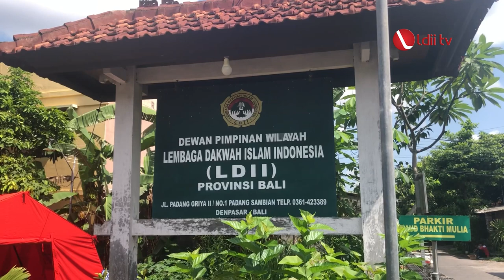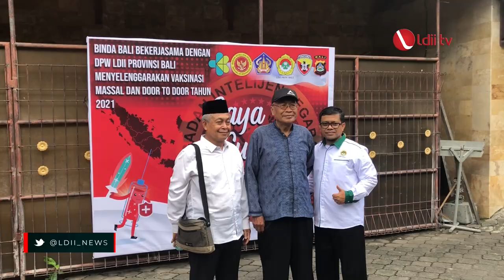LDII TV: BIN dan LDII Bali Kerja Sama Vaksinasi Massal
DPW LDII Bali Bersama Badan Intelijen Negara atau Bin Daerah Bali dan Dinas Kesehatan Kota Denspasar menyelenggarakan vaksinasi massal. Kegiatan ini untuk menyukseskan program vaksinasi yang dicanangkan pemerintah.

Vaksinasi massal tersebut digelar di halaman Gedung Serbaguna LDII Bali Kelurahan Padang Sambian, Denpasar Barat. Selain dilaksanakan terpusat di satu tempat vaksinasi juga dilaksanakan dengan mendatangi rumah para warga.
Facebook : Lembaga Dakwah Islam Indonesia